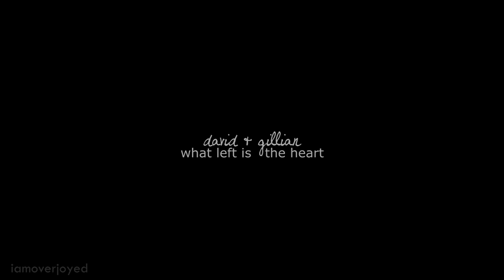david ϟ gillian | what left is the heart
aaawe, i know i know... i just can't help it.